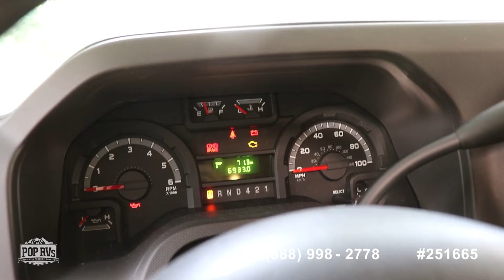[SOLD] Used 2018 Greyhawk 29MV in Mcdonough, Georgia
This RV has been sold  (Mystic, CT).  Viewers who viewed this RV were most likely to view the following comparable listings, which are still for sale: